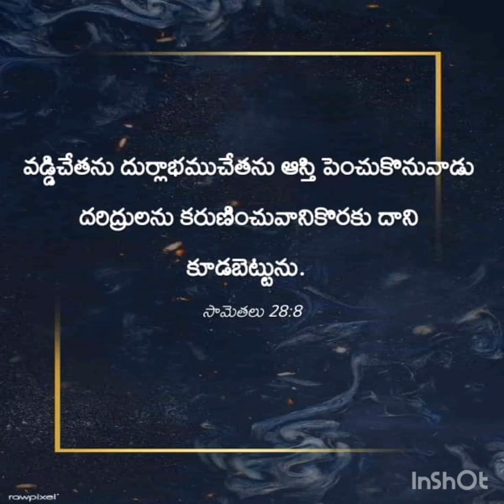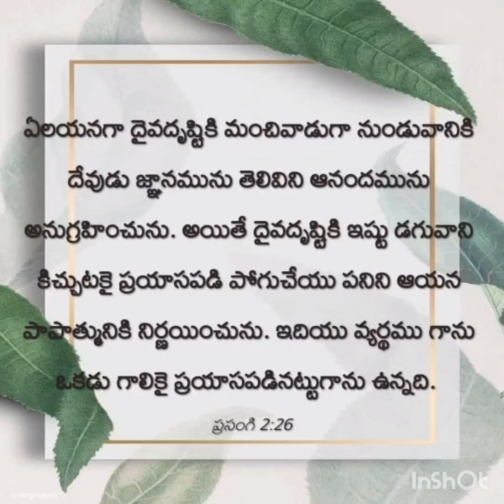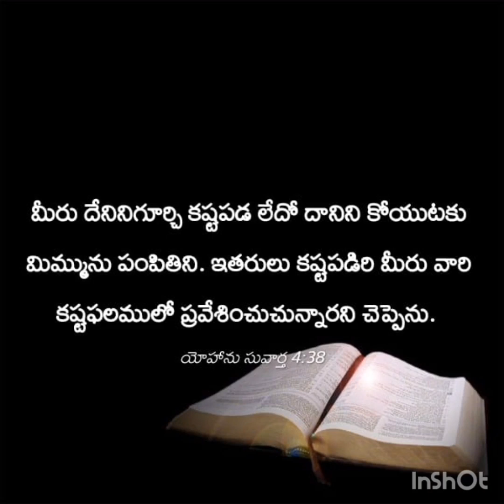నశించుటకు సిద్ధమైనవాని దీవెన నా మీదకి వచ్చెను